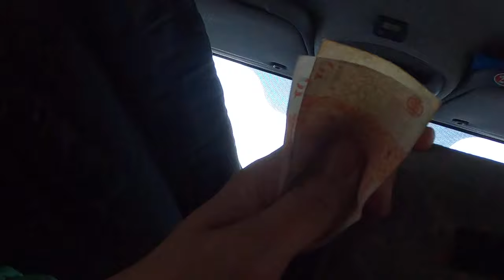Şoferul nu are nici mască, nici centură, o face conştient - Curaj.TV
Am urcat la Orhei, am coborît la Prepeliţa, Sîngerei. Mi-a cerut 25 de lei şi mi-a dat bilet doar cînd am solicitat. Atenţionat că nu poartă masdcă şi centură, şoferul a admis, dar nu s-a deranjat să le pună măcar pentru cameră. L-am filmat cum vorbea şi la telefon în timpul mersului!